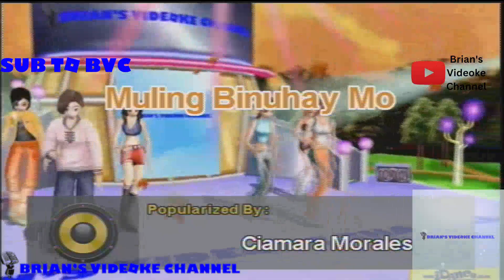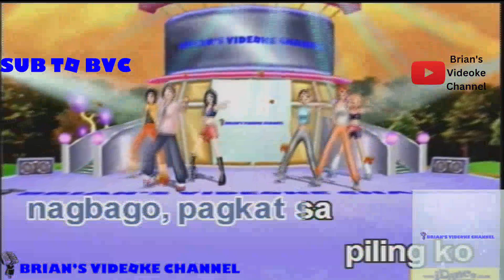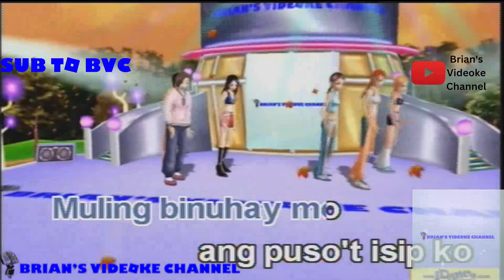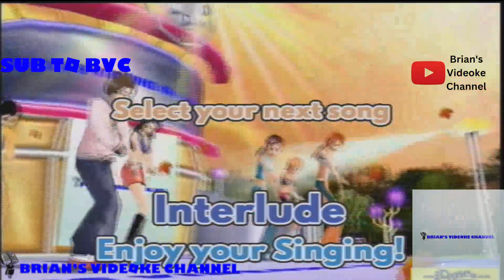Muling Binuhay Mo - Ciamara Morales (Karaoke)